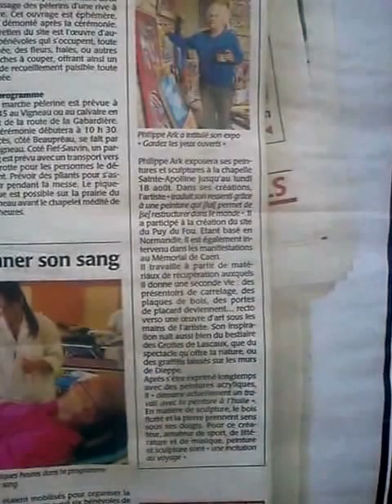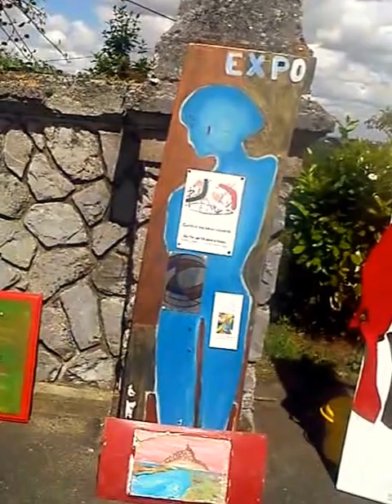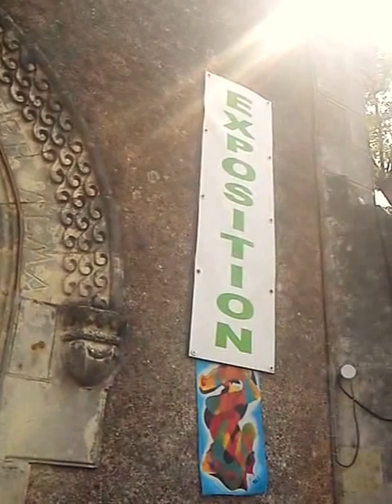avec pour complice le vent ces pendulaires pleins vents expo DRAIN aout 2014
que ne fais ton pas avec le vent ?